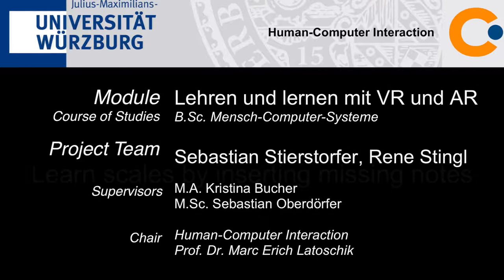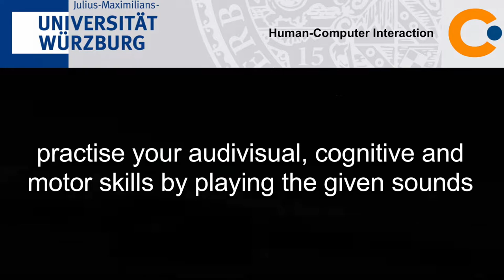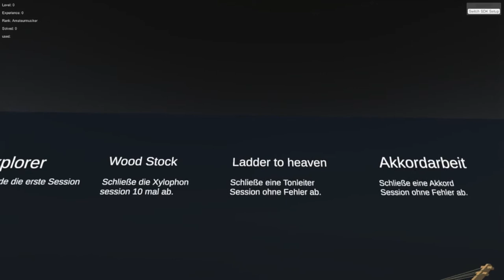[Lehren und Lernen mit AR und VR, SS'18] - Music VR - Kleinherz, Stierstorfer, Stingl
Lehren und Lernen mit Augmented und Virtual Reality Seminar by Sebastian Oberdörfer and Kristina Bucher